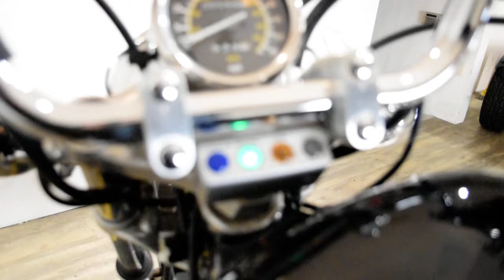1997 Yamaha Virago | Used motorcycle for sale at Monster Powersports, Wauconda, IL